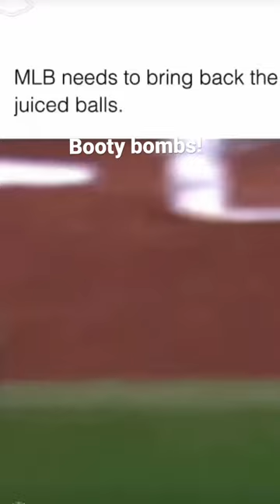tanks bomb nukes baseball shorts short comedy